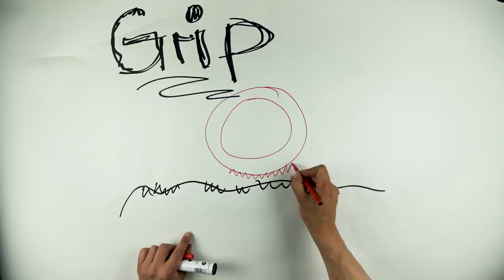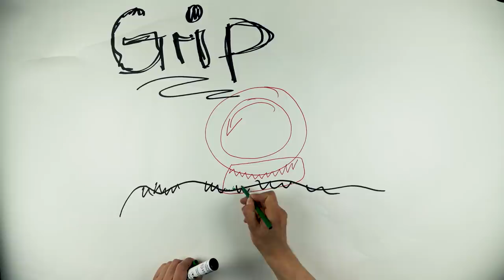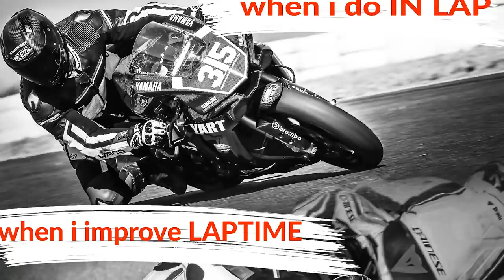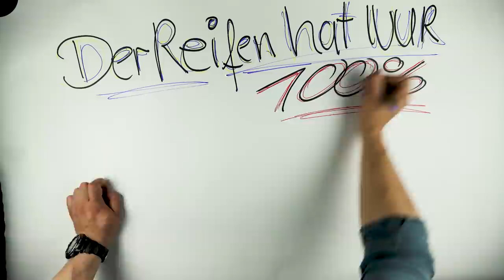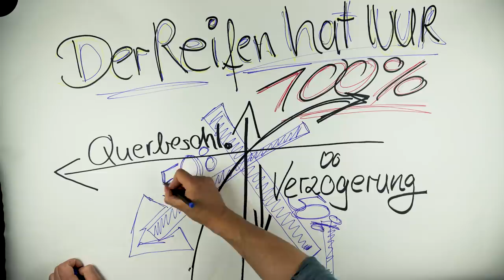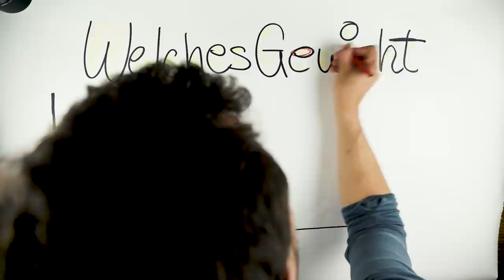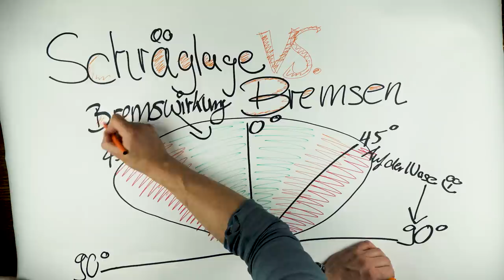LIMIT VORDERRAD - Motorrad Rennstrecke - Matthias Meindl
Ein Buch mit 7 Siegeln ist das Vorderrad. Viele fragen sich, wie es wohl funktioniert. Hier ein paar Details die evtl. dem ein oder anderen weiter helfen können.

Zu den Rennstrecken Events:
Für Einsteiger:

Die Blickführung!